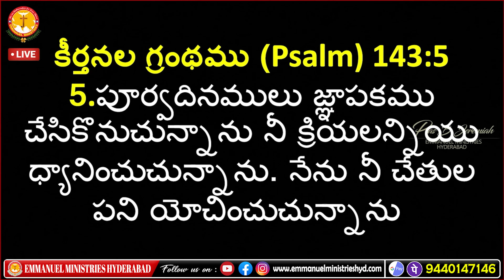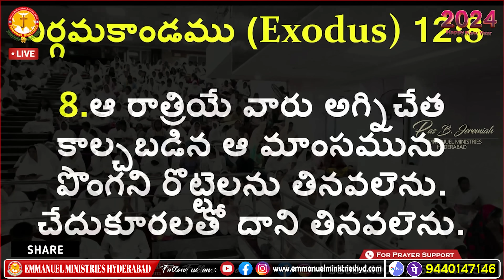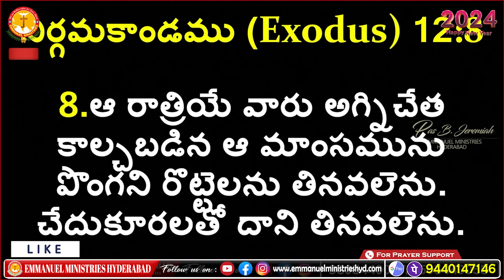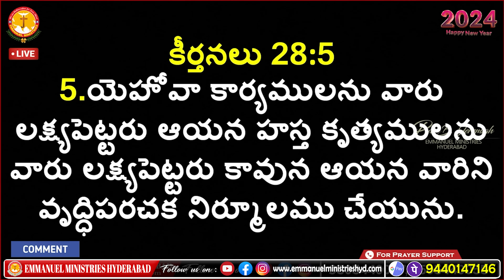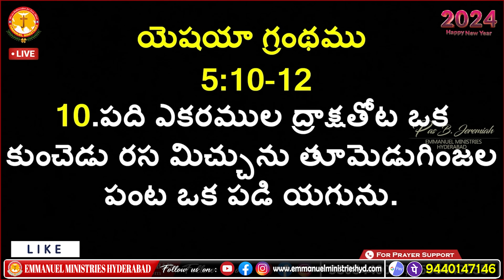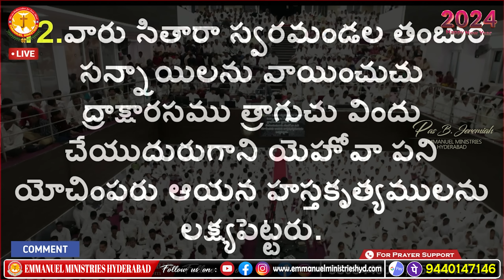కృతజ్ఞతలో దాగిన ఆశీర్వాదం-ఇది వింటే దేవుని స్తుతించకుండా ఉండలేవు |Pas B.Jeremiah|Emmanuel Ministries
ఇమ్మానుయేల్ మినిస్ట్రీస్ ద్వారా రచించబడిన “ఆగర్భ శ్రీమంతుడా..ప్రేమా స్వరూపుడా" అను అద్భుతమైన వీడియో సాంగ్ విడుదల చేయబడినది. మీరు తప్పక వీక్షించి అనేకులకు ఈ వీడియో సాంగ్ షేర్ చేయగలరు.

దైవజనులు పాస్టర్ బి. జెర్మియా గారిచే పరిశుద్ధాత్మ ద్వారా రచించబడిన అరణ్య యాత్ర- ఇది పరలోక యాత్ర అనే పుస్తకం విడుదల చేయబడినది. కావలసిన వారు దయచేసి ఈ నెంబర్లను సంప్రదించగలరు.  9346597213, 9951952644, 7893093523, 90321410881.
Pastor B.Jeremiah,
Emmanuel Ministries,
Suraram Colony,
Hyderabad-500055, India.
Worship Timings
మొదటి ఆరాధన ఉదయం 6.30 గం. లకు - First Service : 6:30AM
రెండవ ఆరాధన ఉదయం 9.30 గం. లకు - Second Service : 9:30AM
మూడవ ఆరాధన సాయంత్రం 7.00 గం. లకు (ఉప్పల్ పీర్జాది గూడ నందు) - Third Service : 7:00PM ( at Uppal Peerzadiguda)
Branch: Gandimaisamma
IFSC code- UBIN0829471
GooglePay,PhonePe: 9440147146